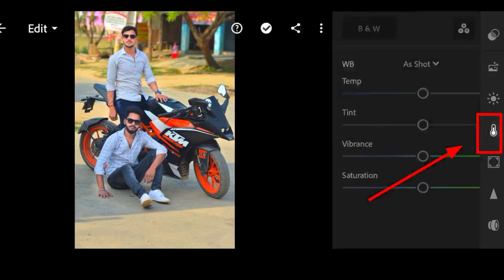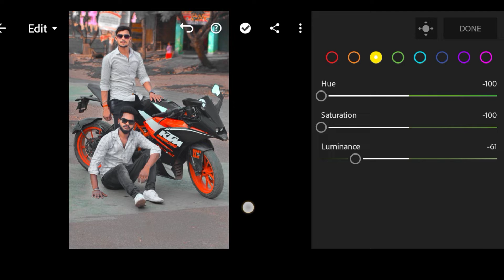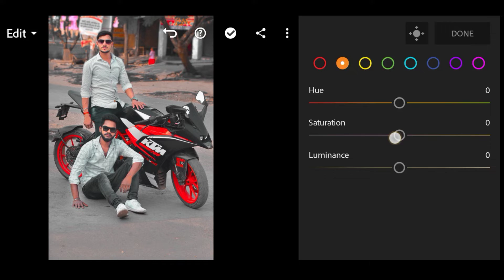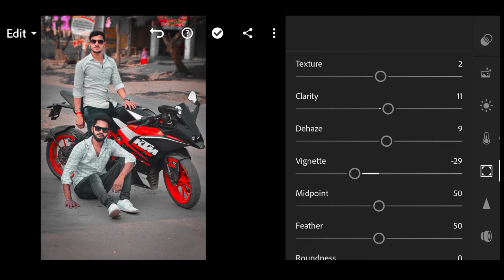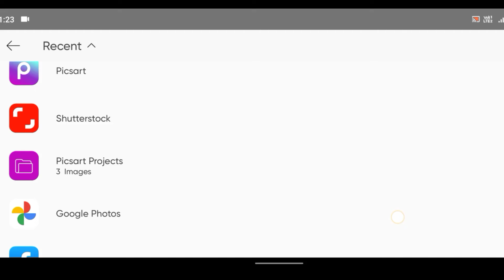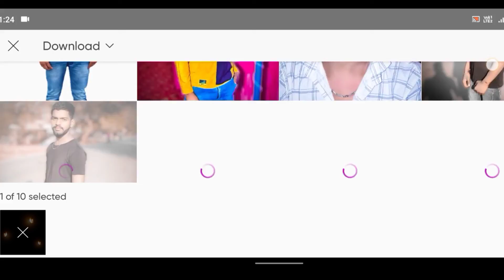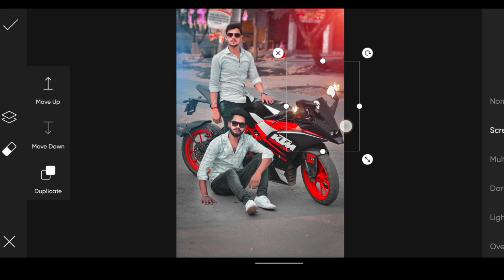shorts video viral sorts picsart lightroom snapseed sketchbook kinemaster vn edit